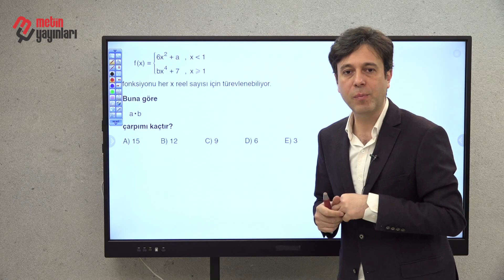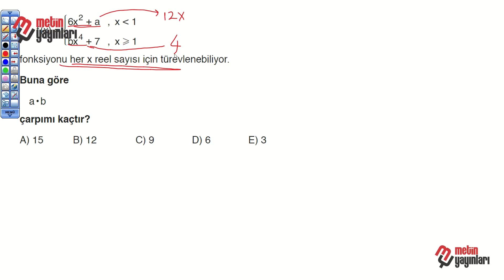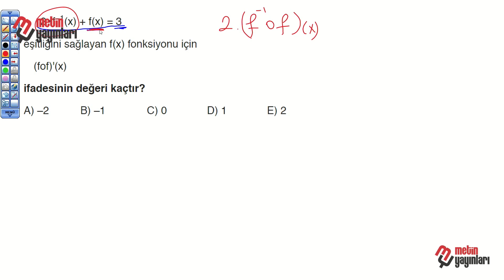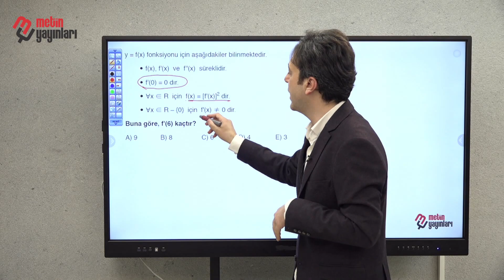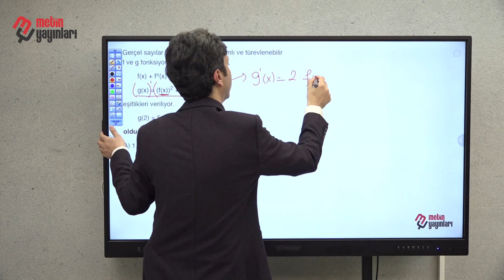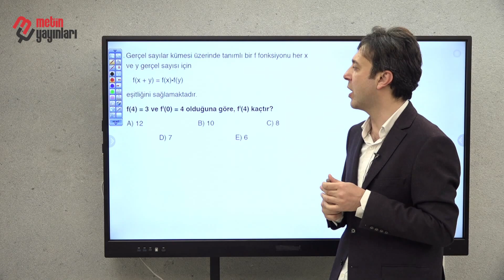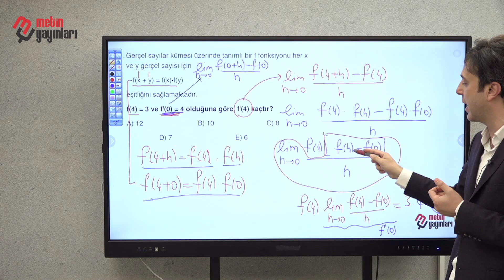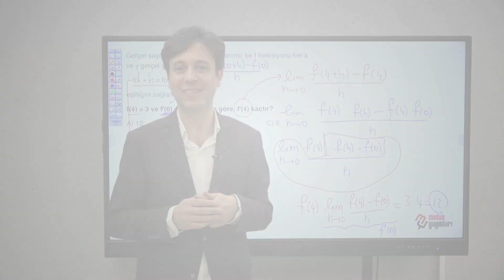12-TÜREV ALMA KURALLARI OSYM BÖYLE SORAR / GÖKHAN METİN